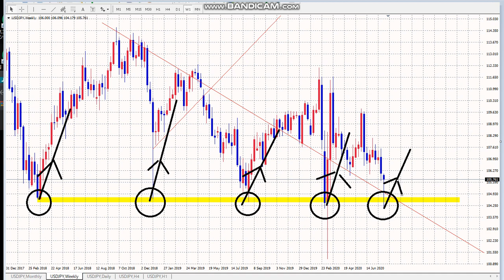【FX】ギリギリまでロットUPして攻めた結果。